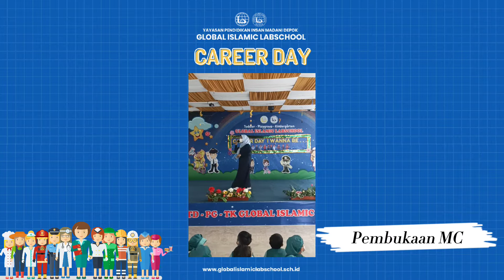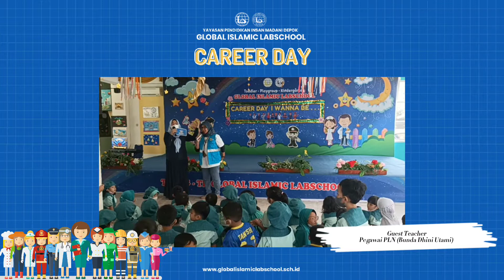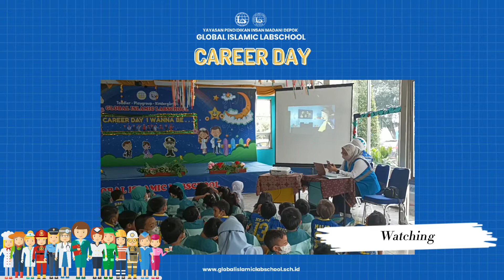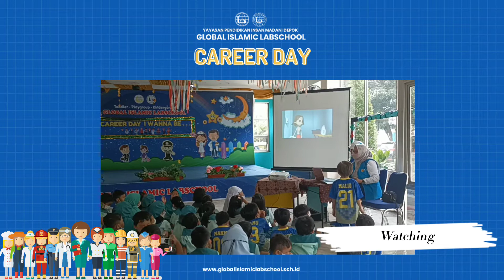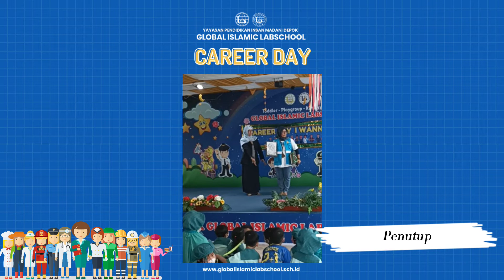Kegiatan Career Day (Guest Teacher Day 1)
Alhamdulillah Kegiatan CAREER DAY ke-1 telah terlaksana dengan baik dan menyenangkan😍😍😍

Terimakasih kami ucapkan kepada :

❤️ Bunda DHINI UTAMI ❤️

❤️ Bunda dari Ananda ARSYA MAULANA ARDHANI kelas TK A Al Fattah ❤️

Dan @pln.uitjbb yang sudah mensupport kegiatan ini.

Semoga teman-teman G-Labs dapat lebih mengenal Profesi dan memotivasi dalam menggapai cita-citanya kelak 🤗🤗🤗

Seru bangeect pokoknya kegiatan hari ini. 😍😍😍

Ta' sabar nich...besok Profesinya apa yaaa...?!

See u tomorrow 🥰

-Ms. Min-

Facebook, YouTube | TK/SD Global Islamic labschool

TK Global Islamic labschool
Jl. Raya KSU no. 67 Cilodong-Depok
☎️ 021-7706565